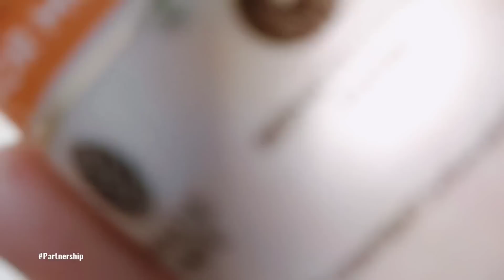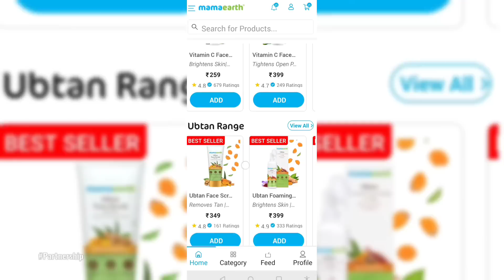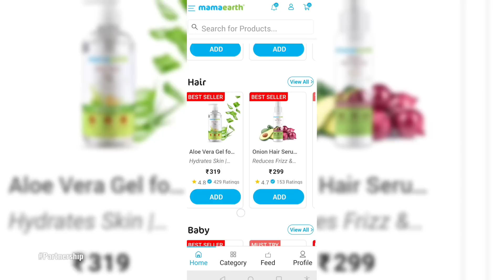Lumi Cream Under Rs. 250 Honest Review / SWATI BHAMBRA